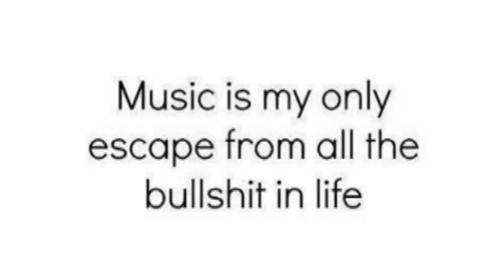In My LIfe ~Da Preacher D.D.P.P.2.D.2. Official Video 2014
Da Preacher
In My Life
Decipher Da Psyphers
The prediction For my next decade. I will find her, or she will find me. We will hit a wall for the wrong reasons that were meant to happen. In the end, it strengthens us. Then our new beginning will show triumph of what soulmates are capable of doing together as a team.

All Proceeds Go to My kids For This One...

Special Thank you Dedication for the inspiration to really speak my mind. You know who you are. Sorry you made the wrong choice but my choice still stays the same. It has to. the prophecy was written. The light will come after the darkness looms. Pray for me to complete what I'm meant to do. This is going to hurt me in so many ways. I hear them... my children. 5 are to be born, 2 will be the heirs of my gifts. All when the time is right, 'if I don't die before then. I love my children and the mother who is to have them. I can't see past ones birth though. I don't know why